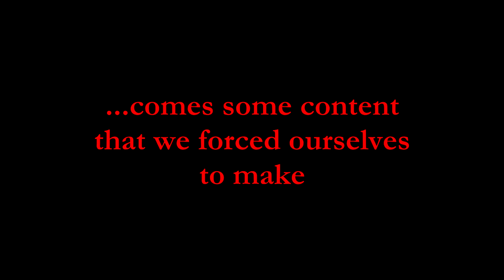Late for Class - Official Teaser Trailer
It's happening.

Song: A Day in the Life

We don't make money off of these videos and we don't own The Beatles